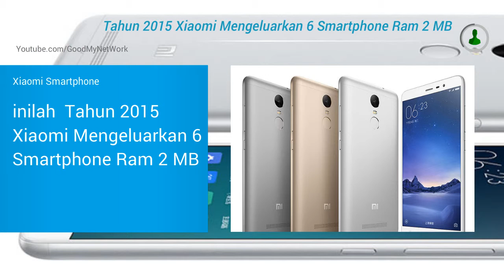Tahun 2015 Xiaomi Mengeluarkan 6 Smartphone Ram 2 GB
Ram Berapapun gak Masalah ya. semua tergantung kebutuhan.
suka ngegame, media social ya sudah cukup dengan Ram 2 GB. tapi kalau gamenya menguras ram yang banyak dan di tambah banyaknya media social yang di instal ya paling gak ram 3 GB